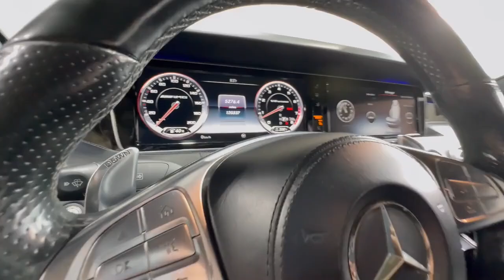2015 Mercedes-Benz S-Class S 63 AMG?? TX Mesquite, Garland, Dallas, Rowlett, Plano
Pre-Owned 2015 Mercedes-Benz S-Class S 63 AMG?? available at Texas Autos Direct  located in 1525 Mariposa Dr #100, Mesquite, TX, 75150. Servicing the Jaguar Naperville area.

Get into a car with value, the   2015  Mercedes-Benz S-Class.  Here's a majestic S Class that thrills with inspired performance and delights with unsurpassed luxury. Innovative, elegant, secure, and intelligent, this richly appointed, flagship sedan takes you to the pinnacle of perfection. Follow your heart's desire in this sublime S Class. Come in for a test drive. Our team will make it the best part of your day.